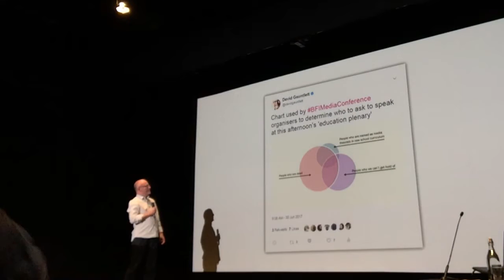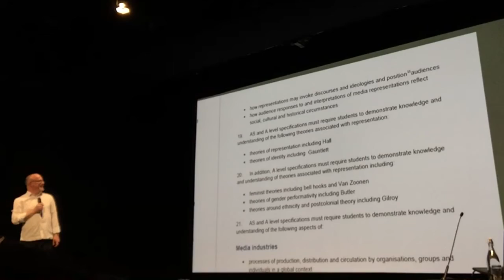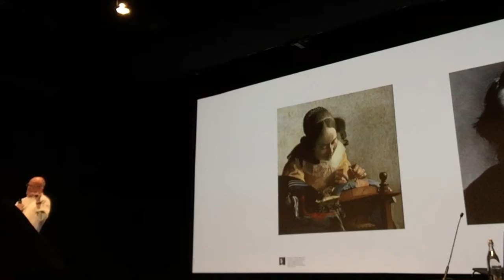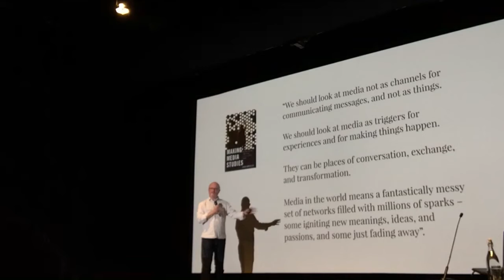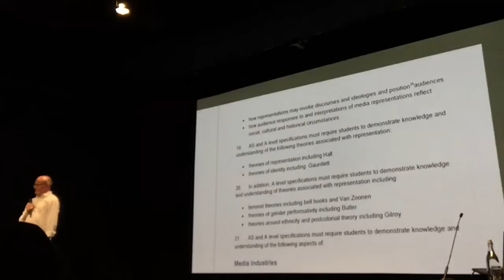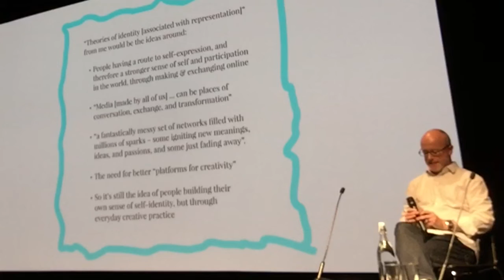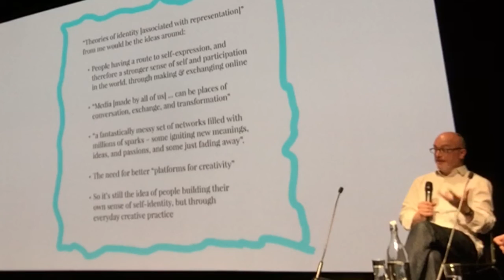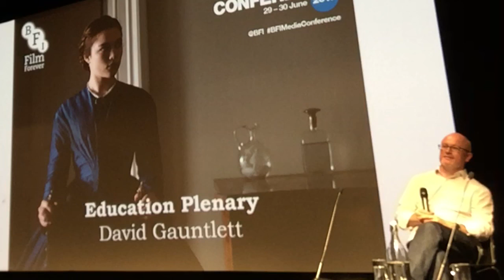David Gauntlett at the BFI Media Conference, June 2017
As one of the few not-dead theorists listed in the new syllabus for AS/A Level Media Studies in the UK, David Gauntlett was invited to speak to Media Studies teachers at the BFI Media Conference, National Film Theatre, London, 30 June 2017. Apologies for low-ish quality audio/video (recorded on an iPad).